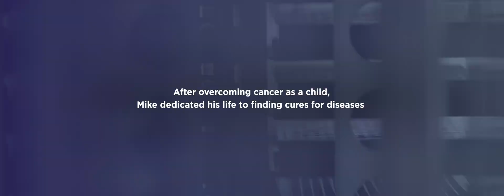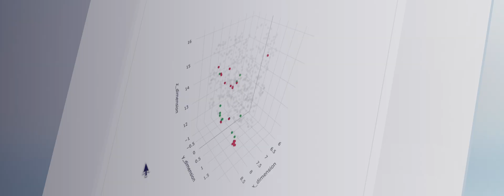Recursionauts Series: Mike Genin, Ph.D.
Meet Mike Genin, Ph.D. — Founding Fellow at Recursion.

In the latest edition of our Recursionauts series, Mike shares his belief in the power of pursuing challenges & taking calculated risks in our drugdiscovery efforts.

"It’s my true belief that by working on harder projects, by taking more risks, we increase the probability of discovering really transformative medicines." - Mike Genin

Watch Mike's story and explore how our bold approach is paving the way for breakthroughs in healthcare.